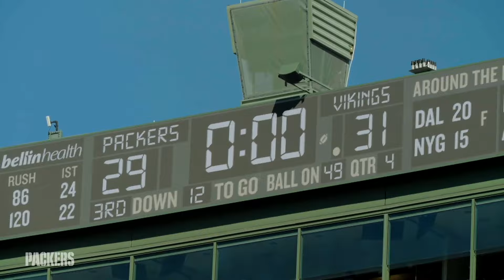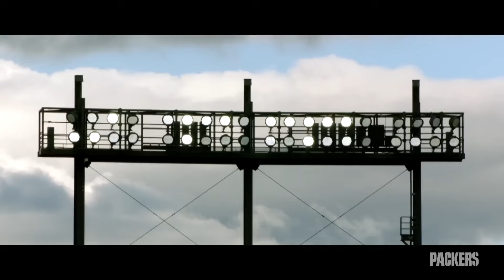The Green Bay Packers Did EXACTLY What The NFL FEARED…